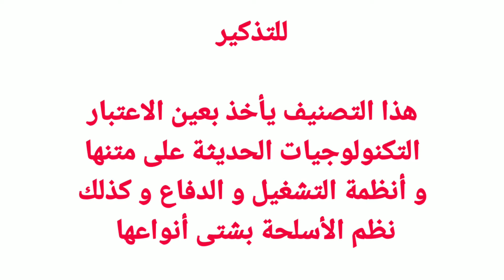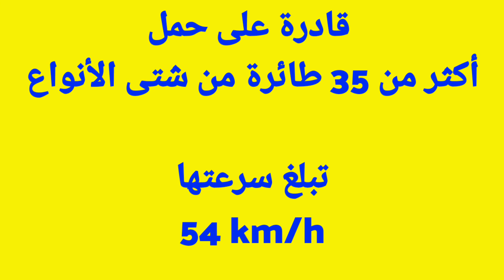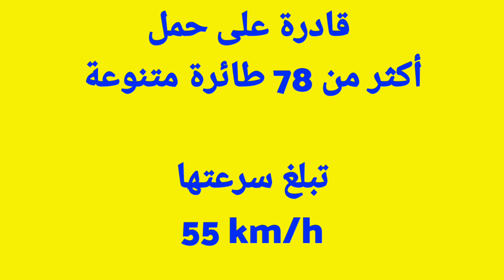أكبر حاملات الطائرات Largest Aircraft Carriers in the World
نعرض لكم ترتيب حاملات الطائرات الخمسة الأولى في العالم.